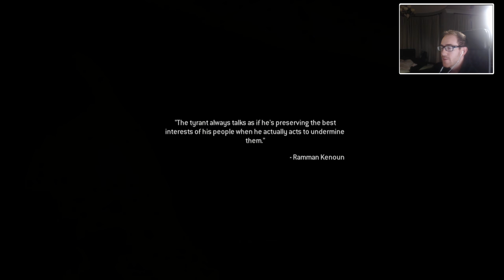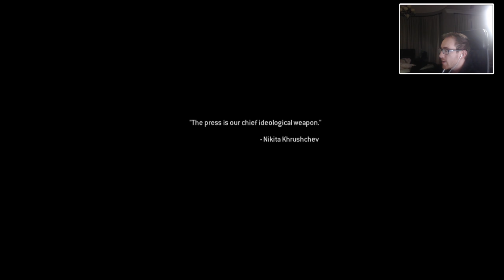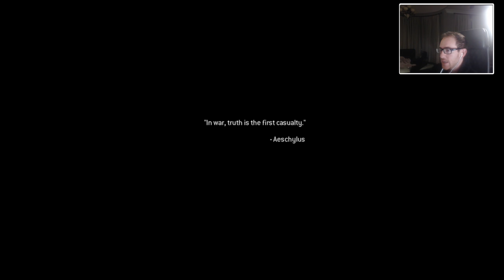MANNING AN AC-130! (CALL OF DUTY 4 MODERN WARFARE REMASTERED) | OpTicBigTymeR